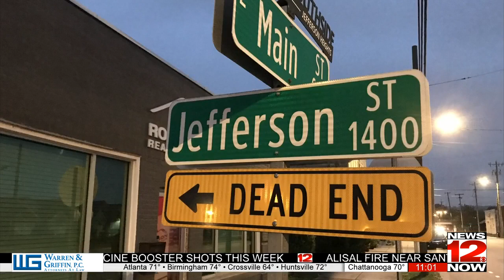Chattanooga City Council denies short term vacation rental permits on Jefferson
Chattanooga City Council members are keeping more Airbnb's from coming to the area for the time being.